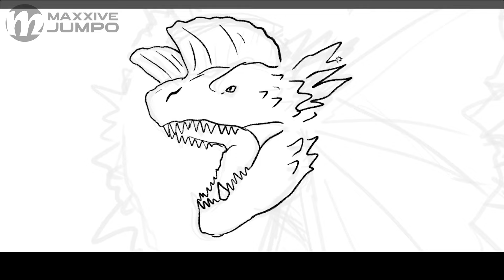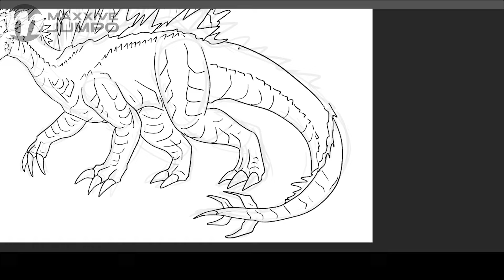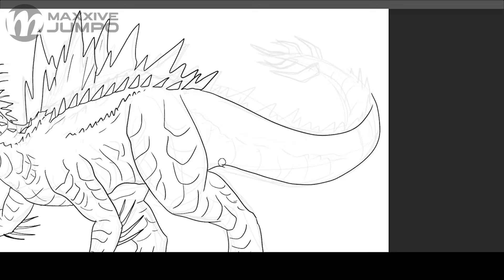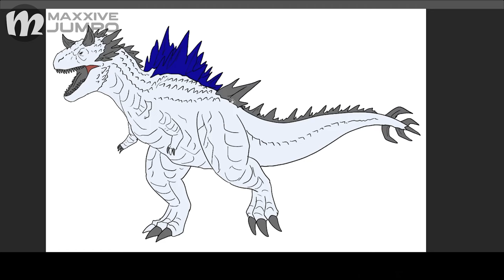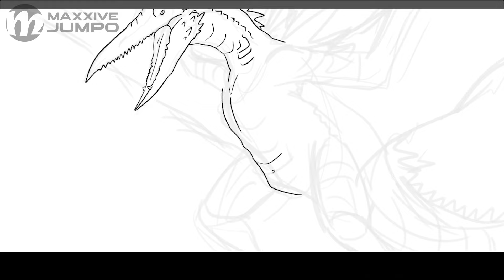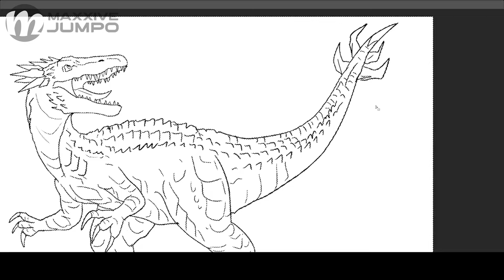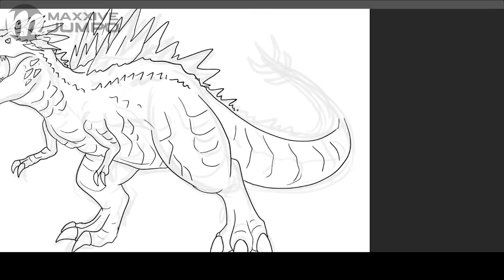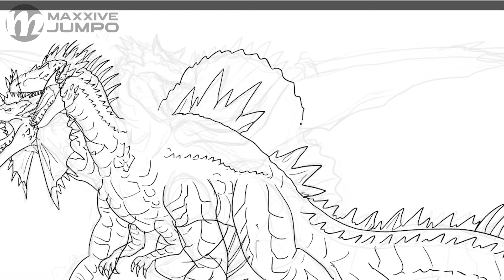Shimosaurus: The Ultimate Titan Hybrid! Jurassic World Chaos Theory Fanart Part 2 | Maxxive Jumpo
Witness the epic clash of titans as the mighty Shimosaurus, a colossal hybrid of Shimo and various dinosaurs, emerges from the depths of Jurassic World! In this exciting fan art series, we explore the Chaos Theory scenario where Shimo, a fearsome titanus, fuses with iconic dinosaurs like the T-Rex, Triceratops, and more, creating a monstrous force unlike anything seen before.

Join us as we showcase the incredible artwork of Maxxive Jumpo, who brings these awe-inspiring creatures to life with stunning detail and imagination. Each dinosaur hybrid boasts unique abilities and characteristics, making them a formidable threat to both the Jurassic World and the Monsterverse.

In Part 2, we delve into the origins of the Shimosaurus, exploring the genetic experiments that led to its creation and the chaos it unleashes upon the unsuspecting world. Witness the epic battles as the Shimosaurus confronts other dinosaurs and iconic creatures from the Monsterverse, leaving a trail of destruction in its wake.

Don't miss this thrilling journey into the world of fan-made Kaiju and the boundless possibilities of the Jurassic World Chaos Theory! Get ready to be amazed by the sheer power and ferocity of the Shimosaurus and its dinosaur brethren.